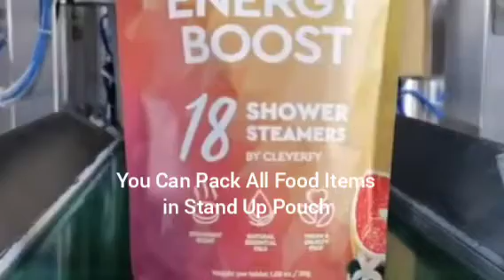Automatic Stand Up Pouch Packing Machine | Pre-made Stand Up Pouch / Zipper Pouch Packing Machine